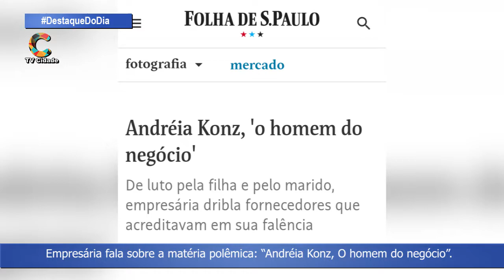Empresária fala sobre a matéria polêmica: “Andréia Konz, O homem do negócio”.